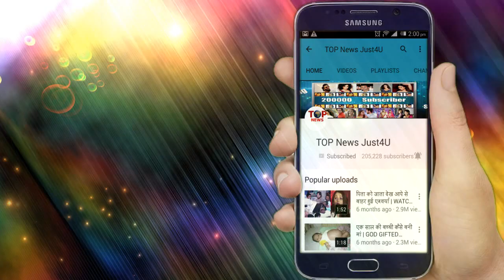DIVYA DRISHTI: TWIST!! जान बचाकर DRISHTI लगाएगी RAKSHIT को “गले”, होगा शो में “ये”